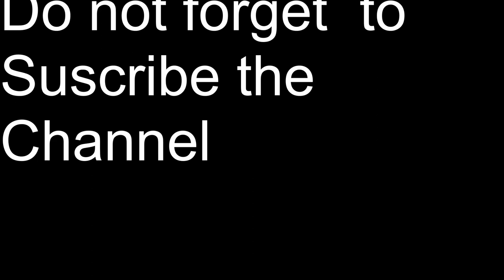Snowboard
Snowboard is one of the most interesting outdoor game in the world. This Sport especially held in the some parts of European countries as well as in America and Canada. This sport  only can be performed on the snow so it needs cold, hilly and wide area.  As we all know Russia is one of coldest country in the world but not all places. This video was taken from Saint Petersburg. It is one of historical city of Russia. Due to Global warming there was Artificial Snow in the place where snowboarding . In the video I have sown how it makes artificially